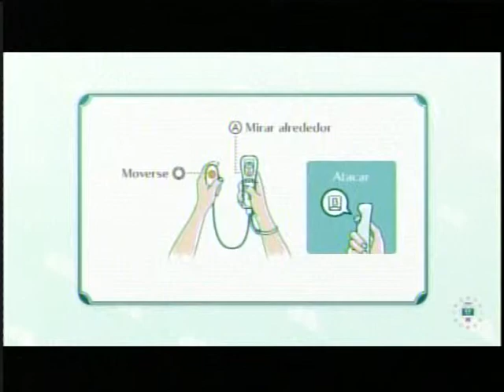Nintendo Land Metroid - Wiiu Online 6 Video Gameplay - Wiiu Noticias